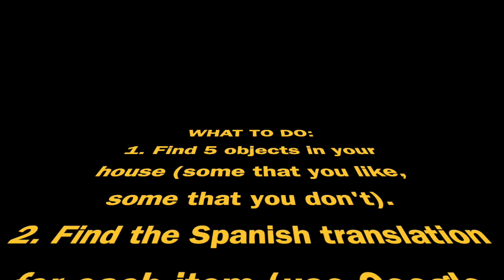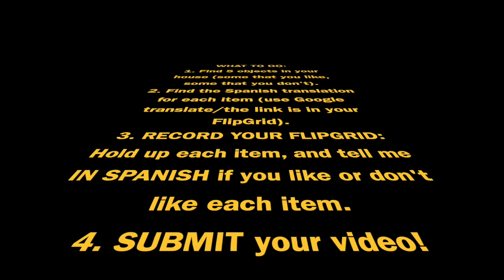Me gusta / NO me gusta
This video is a quick recap of using Me gusta to say "I like" something, and No me gusta to say "I don't like something. The end is the explanation of the assignment to put onto FlipGrid.